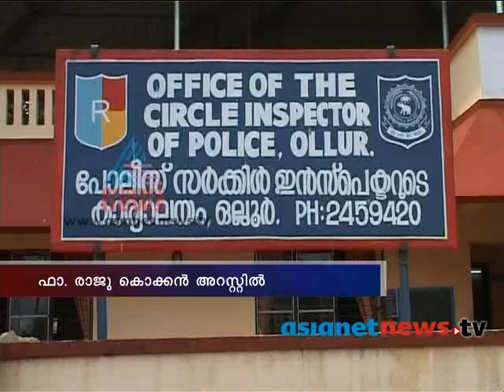Catholic Priest arrested for Molesting Girl FIR 5th May 2014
Catholic Priest Raju Kokkan arrested for Molesting Girl